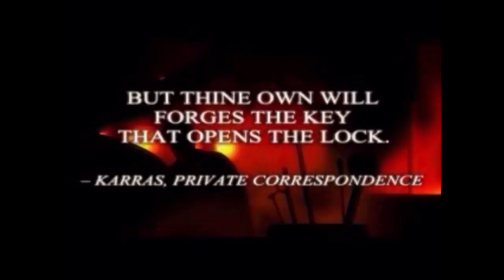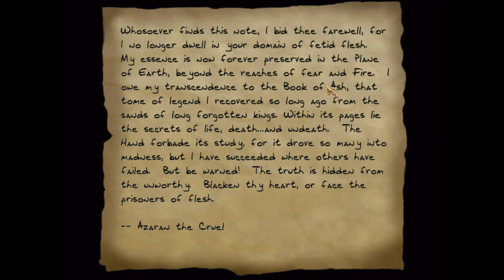Thief II: The Metal Age | Ep23 - The Case of the Broken Vase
Learned something new about the Thief games today!! The game never ceases to let you know you'll never fully understand it.